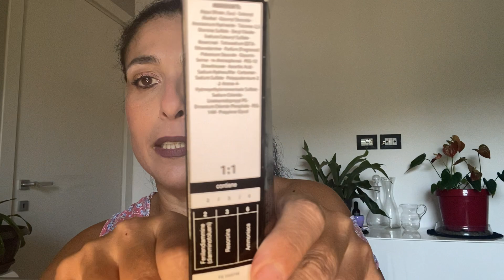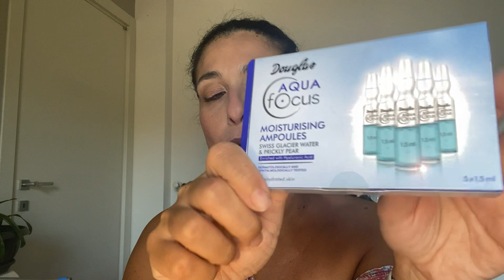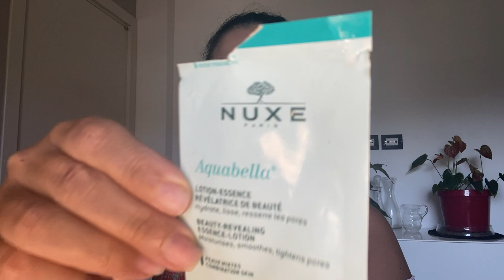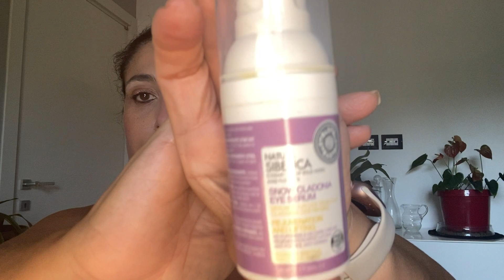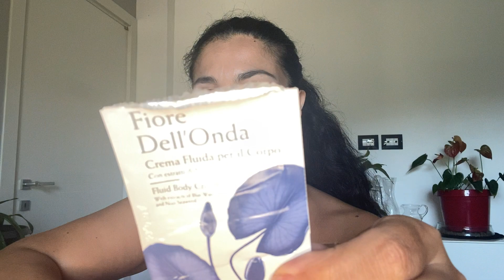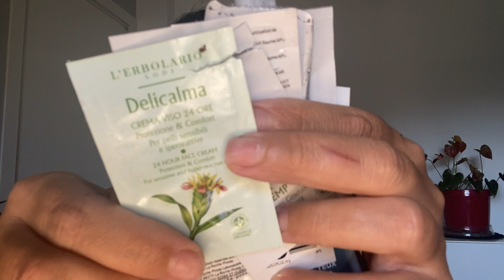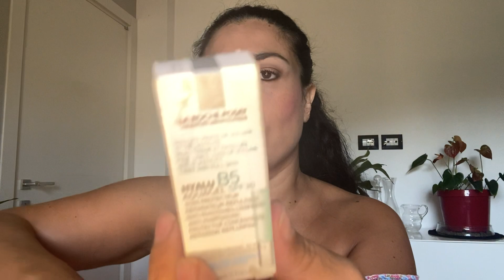Terminati beauty d’Agosto… mai così tanti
Ciao amici, mega carrellata di prodotti finiti